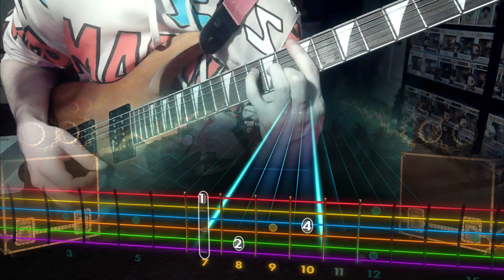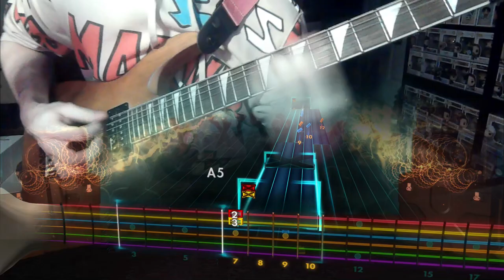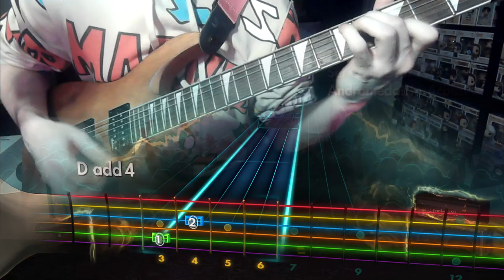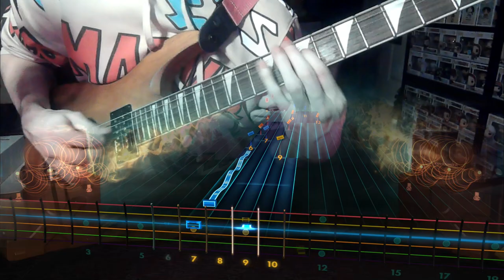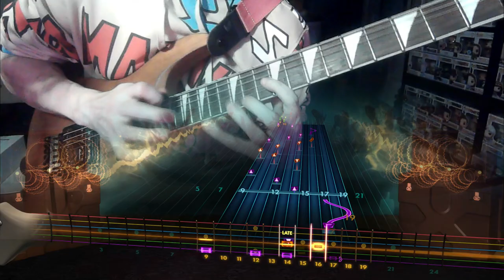Set course for Andromeda by Sithu Aye (Rocksmith Guitar Cover)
After already playing for a couple hours and playing this 9min song about 10 times 😂 I got tired and this is the best I could get (for now 🙂) Another instrumental. Enjoy and please ignore the hiccups 😂

I did not write this song!